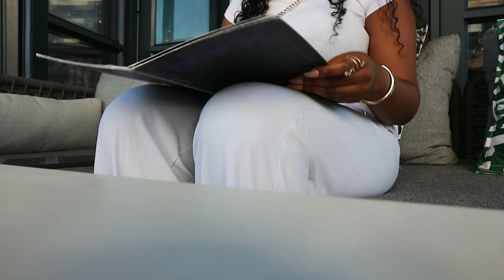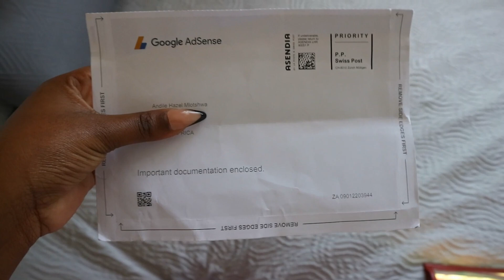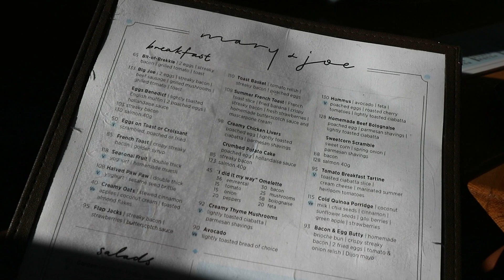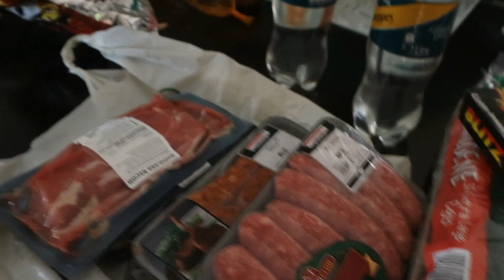JANUARY DUMP VLOG: GOT MY PIN| A NIGHT IN ZIMBALI| WHAT I'VE BEEN UP TO| SOUTH AFRICAN YOUTUBER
Hey guys💖

Come spend a few days with me, lol this us basically a January dump I made so you could see what I got up to this month. One of the  highlights was definitely getting my Google adsense pin💃💃...you'll also see a lot of restaurant content because I'm tryna go on more solo dates ...and lastly I got a chance to get some fresh air at Zimbali with some friends .